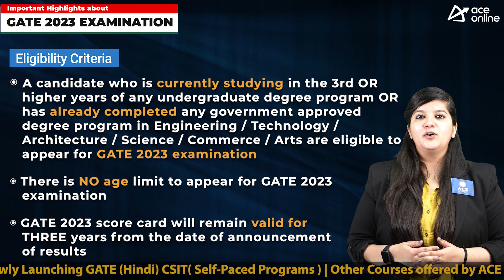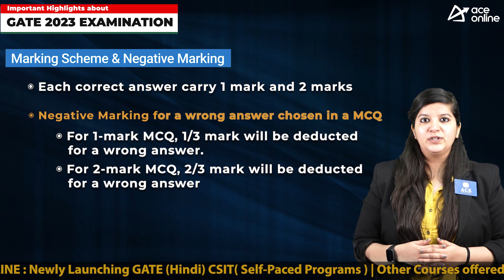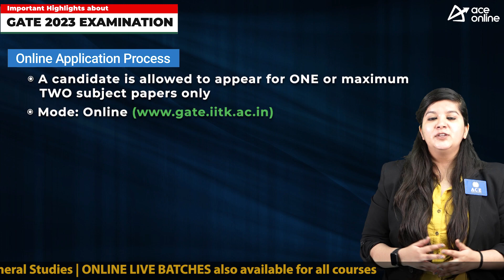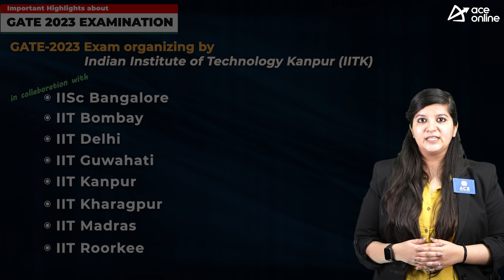GATE 2023 Examination Notification | Last Date:30 Sept. 2022 | Exam Date 4/2/23 Onwards | ACE Online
GATE-2023 EXAMINATION Organizing Institute: Indian Institute of Technology
Kanpur (IITK) with IISc Bangalore IIT Bombay IIT Delhi IIT Guwahati
IIT Kanpur IIT Kharagpur IIT Madras IIT Roorkee

Dates of examination: Saturday 4th, Sunday 5th, Saturday 11th and Sunday 12th February, 2023.
 There are two sessions (forenoon and afternoon) each day.
 Fully Computer Based Test (CBT)

Eligibility criteria:
A candidate who is currently studying in the 3rd or higher years of any
undergraduate degree program OR has already completed any
government approved degree program in Engineering / Technology /
Architecture / Science / Commerce / Arts is eligible to appear for GATE
2023 examination.

There is NO age limit to appear for GATE 2023 examination.
GATE 2023 score card will remain valid for THREE years from the date of announcement of results
Pattern of Examination:

ONLINE COMPUTER BASED TEST
Duration: 3 HOURS
• Total number of subject papers: 29
1. Aerospace Engineering: AE
2. Agricultural Engineering AG
3. Architecture and Planning AR
4. Biomedical Engineering BM
5. Biotechnology BT
6. Civil Engineering CE
7. Chemical Engineering CH
8. Computer Science and Information Technology CS
9. Chemistry CY
10. Electronics and Communication Engineering EC
11. Electrical Engineering EE
12. Environmental Science & Engineering ES
13. Ecology and Evolution EY
14. Geomatics Engineering GE
15. Geology and Geophysics GG
16. Instrumentation Engineering IN
17. Mathematics MA
18. Mechanical Engineering ME
19. Mining Engineering MN
20. Metallurgical Engineering MT
21. Naval Architecture and Marine Engineering NM
22. Petroleum Engineering PE
23. Physics PH
24. Production and Industrial Engineering PI
25. Statistics ST
26. Textile Engineering and Fibre ScienceTF
27. Engineering Sciences XE
28. Humanities & Social Sciences XH**
29. Life Sciences XL***
Sections:
General Aptitude (GA) + Candidate’s Selected Subject

Number of Questions 10 (GA) + 55 (Subject) = 65 Questions
All Test Papers of GATE 2023 examinations will be entirely of
objective type.
Types of Questions:
(a) Multiple Choice Questions (MCQ)
(b) Multiple Select Questions (MSQ) and/or

Distribution of Marks in all Papers
EXCEPT papers AR, CY, EY, GG,MA, PH, ST, XH and XL
General Aptitude: 15 Marks + Engineering Mathematics*:
13 Marks +Subject Questions: 72 Marks =Total: 100 Marks
(*XE includes Engineering Mathematics section XE-A of 15 Marks)
 Distribution of Marks in papers AR,CY, EY, GG, MA, PH, ST, XH and XL
General Aptitude: 15 Marks + Subject Questions: 85 Marks =Total: 100
Marks

Marking Scheme Questions carry 1 mark and 2 marks
NEGATIVE MARKING
Negative Marking For a wrong answer chosen in a MCQ, there will be
negative marking. For 1-mark MCQ, 1/3 mark will be deducted for a
wrong answer. Likewise, for 2-mark MCQ, 2/3 mark will be deducted
for a wrong answer.
There is no negative marking for wrong answer(s) to MSQ and NAT
question.

A candidate is allowed to appear for ONE or maximum TWO subject
papers only.
HOW TO APPLY:
Mode: Online
Online Application Process Opens
Open Date: Tuesday 30th August 2022
Closing Date of REGULAR online Registration / application process:

End of Extended period for online Registration / application (with
late fee) : 7th October 2022
Last Date for change of Category, Paper and Examination City and
adding a new paper (an additional fee will be applicable per change)
11th November 2022
GATE 2023 Examination:
Forenoon: 9:30 AM to 12:30 Noon IST (Tentative)
Afternoon: 2:30 PM to 5:30 PM IST (Tentative)
Announcement of the Results : 16th March 2023

For Examination Centres in India
Regular Period (30th August to 30th Sept. 2022)
Female candidates ₹ 850
SC / ST / PwD* category candidates ₹ 850
All other candidates ₹ 1700
During the Extended Period (1st Oct. to 7th Oct. 2022)
Female candidates ₹ 1350
SC / ST / PwD* category candidates ₹ 1350
All other candidates ₹ 2200

Dhaka and Kathmandu
US$ 100
During the Extended Period (1st
 Oct. to 7th Oct. 2022)
US$ 150

Dubai and Singapore
US$ 200
US$ 250